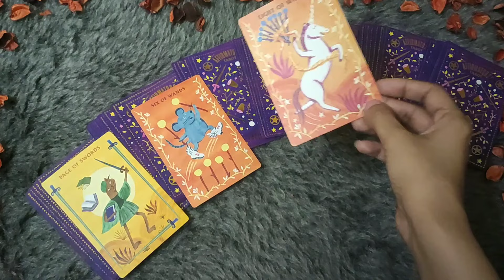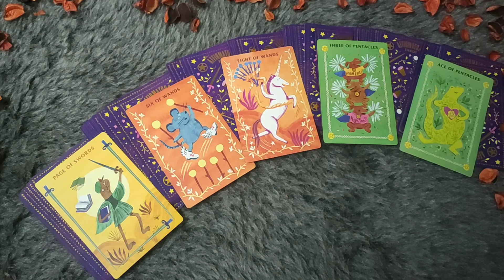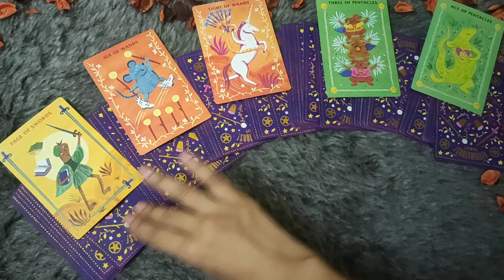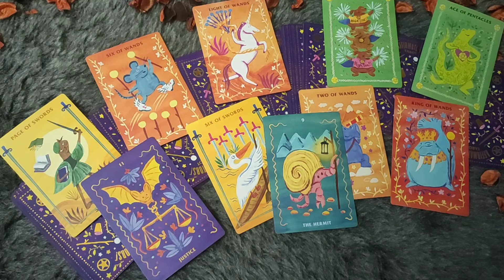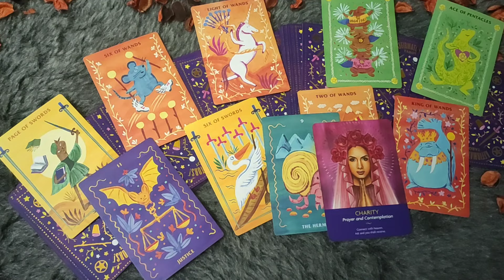SAGITTARIUS♐/DHANU RASHI- 16-22 FEBRUARY LOVE READING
SAGITTARIUS LOVE TAROT♐ || SAGITTARIUS LOVE READING 2-8 FEBRUARY 2024 || SAGITTARIUS LOVE TAROT HINDI READING